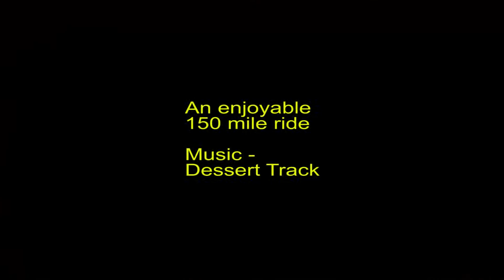Motorcycle trip Yorkshire Wolds April 2014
Day ride to the Yorkshire Wolds on my Honda Goldwing, good 150 mile trip in great weather